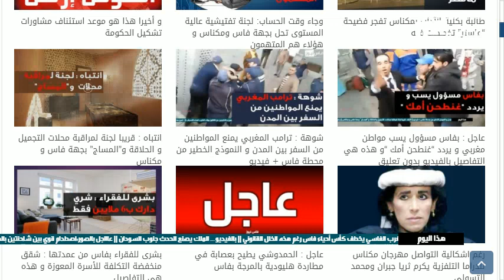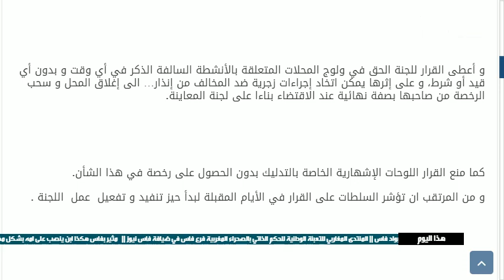انتباه : قريبا لجنة لمراقبة محلات التجميل و الحلاقة و”المساج” بجهة فاس و مكناس